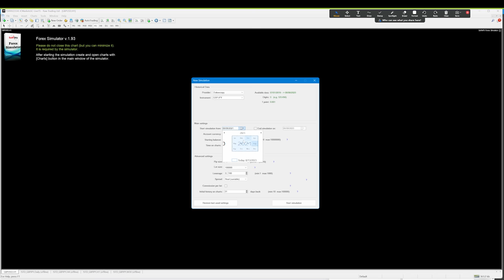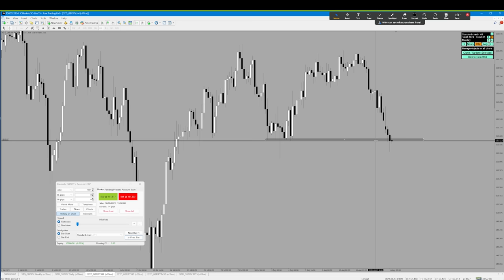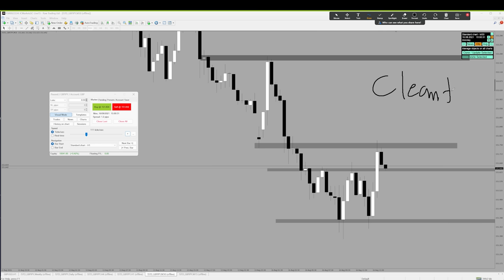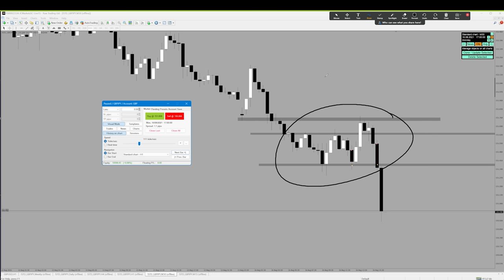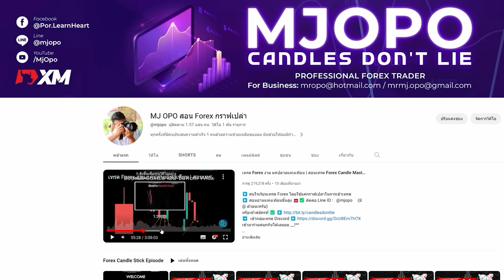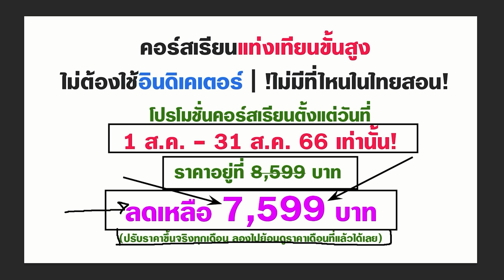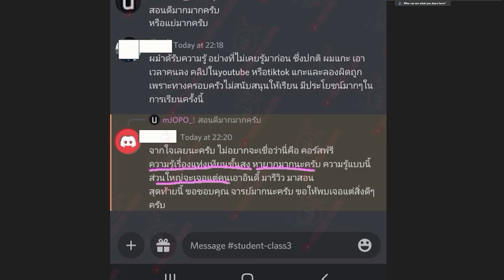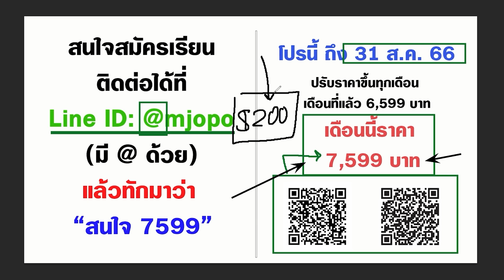เข้าเทรดแบบที่ผมเข้าให้ดูในคลิปนี้ + การสังเกตเบื้องต้น = เทรดเป็น ไม่ยาก